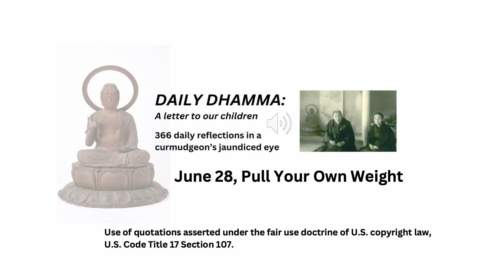June 28, "Pull Your Own Weight" Daily Dhamma: A letter to our children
“Evil is done by oneself alone; by oneself is one defiled. Evil is avoided by oneself; by oneself is one purified. Purity and impurity depend on oneself; no one can purify another.” Dhammapada, 165

Neither peace nor kamma is transferable. We're on the hook for our actions.

Table of Contents:

Humility
January: Humility
February: Right View
March: Right Intention

Sincerity
April: Sincerity
May: Right Speech
June: Right Action

Effort
July: Effort
August: Right Livelihood
September: Right Effort

Gratitude
October: Gratitude
November: Right Mindfulness
December: Right Concentration

Glossary

Sources

We have created nine playlists to make the site more accessible:
This is the First Quarter only, the overall theme of which is HUMILITY. January: Humility; February: Right View (or Understanding); March: Right Intention. Right View and Right Intention comprise the Wisdom (panna) stream of the Eightfold Path.
2) 2nd Quarter: This is Second Quarter only, the overall theme of which is SINCERITY. April: Sincerity; May: Right Speech; June: Right Action. Right Speech and Right Action are part of the Ethical Conduct (sila) stream of the Eightfold Path. They’re in order of appearance, and will be updated as we continue.
3) Meditation: The primary practice of daily Dhamma is meditation or anapanasati (mindfulness of breathing). These are in order of appearance, and will be updated as we continue. Other readings touch on anapanasati, but these are in greater depth. They’re in order of appearance, and will be updated as we continue.
4) Buddhism 101: This includes readings about Buddhism, but omits readings on meditation, which are in a separate playlist. They’re in order of appearance, and will be updated as we continue.
5) Eastern Skies: This includes readings from Eastern sources such as the Bhagavad Gita, Taoism, Confucius, and Japan. It omits Buddhist teachings and commentary, which are covered in greater depth in separate playlists. They’re in order of appearance, and will be updated as we continue.
6) Western Skies: This includes readings from Western sources including the Holy Bible, Thomas Sowell, Eric Hoffer, Viktor Frankl, William Shakespeare, and the Stoics. They’re in order of appearance, and will be updated as we continue.
7) Deadly Sins, Precepts, and their Opposites: This includes readings from the Seven Deadly Sins and the Five Precepts for the Buddhist laity, as well as commentary on their opposites. In addition, we include our version of the Scout Law and other steps one may take to have a successful practice. They’re in order of appearance, and will be updated as we continue.
8) Mrs. Dhamma's Kitchen: Mrs. Dhamma provided the framework for this book. Around 2012, we wrote letters to our youngest sons as they were leaving home. Mrs. Dhamma told them that to have a good life they need Humility, Sincerity, Effort, and Gratitude. These are the four main themes we develop in this extended letter to the people we love the most. Between these cardinal points we have inserted the parts of the Eightfold Path. These are among the best ideas bequeathed to us all. What we’ve learned is that we’re as happy as we want to be, our attitude is entirely up to us, and we are not the boss. Chances are, the same goes for you. They’re in order of appearance, and will be updated as we continue.
9) Dhammabum's Occidental Tourism: Dhammabum is an Occidental tourist, whose views have been shaped by lengthy exposure to the East. These are some of the side effects. They’re in order of appearance, and will be updated as we continue.